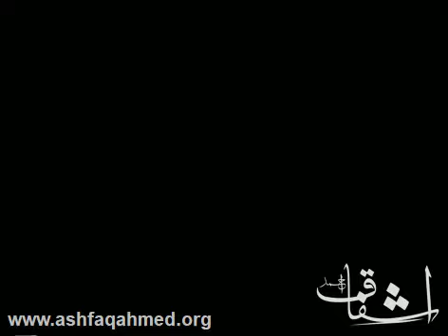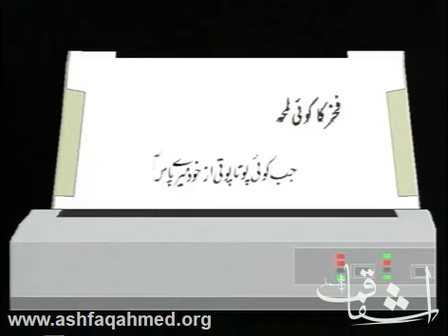Bano Qudsia Interview by Munazzah Hashmi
Tumhe Yaad ho ke na Yaad ho- PTV Program
Bano Qudsia - Ashfaq Ahmed
Host : Munazzah Hashmi ( Daughter of Faiz Ahmed Ahmed )